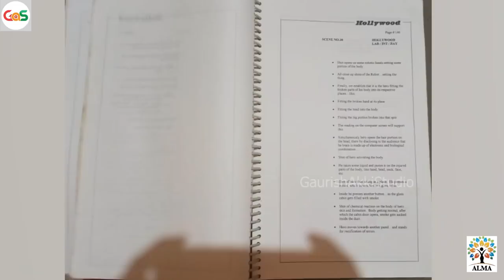ಹಾಲಿವುಡ್‌ ಚಿತ್ರಕ್ಕೆ ಅನಿರೀಕ್ಷಿತ ವಿಘ್ನ|Dr Rajkumar Abduction|Making of Hollywood|Upendra|S MuraliMohan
ನಮಸ್ಕಾರ, ಗೌರೀಶ್ ಅಕ್ಕಿ ಸ್ಟುಡಿಯೋ ಒಂದು ಸ್ವತಂತ್ರವಾಗಿರೋ, ಕೆಲವು ಸ್ನೇಹಿತರು ಮಾಡಿಕೊಂಡಿರೋ ಸಂಸ್ಥೆ. (ಕನ್ನಡದಲ್ಲಿ ಹಲವು ಸ್ವಾರಸ್ಯಕರ ಮತ್ತು ಸಮಾಜಕ್ಕೆ ಪೂರಕವಾಗಿರುವ ವಿಡಿಯೋಗಳನ್ನು ಮಾಡುವುದೇ ಇದರ ಉದ್ದೇಶ.)  ಆದರೆ ಇದರ ಹಿಂದೆ ಯಾವುದೇ ದೊಡ್ಡ ಸಂಸ್ಥೆಯ ಬ್ಯಾಕ್ ಅಪ್ ಅನ್ನುವಂಥದ್ದು ಏನೂ ಇಲ್ಲ, ಯಾರೂ ಇಲ್ಲ. ಸೋ, ಹೀಗಾಗಿ ನಿಮ್ಮ ಸಹಾಯ ಬಯಸುತ್ತಿದ್ದೇವೆ.‌ ಅದು ಎಷ್ಟೇ ಸಣ್ಣದಾದಾರೂ ಓಕೆ. ಗೌರೀಶ್ ಅಕ್ಕಿ ಸ್ಟುಡಿಯೋ ದ ಪೇಟ್ರನ್  ನೀವು ಅಗಬೇಕು ಅಂದರೆ ಇಲ್ಲಿ ಕೆಳಗಡೆ ಕೊಟ್ಟಿರೋ ಲಿಂಕ್  ಗಳನ್ನು ಪ್ರೆಸ್ ಮಾಡಿ ಮತ್ತು ಈ ಸಂಸ್ಥೆಗೆ ನೆರವಾಗಿ. ಇನ್ನಷ್ಟು ಒಳ್ಳೆಯ ಕಾಂಟೆಂಟ್ ತಯಾರಿಸಲು ಪ್ರೋತ್ಸಾಹ ನೀಡಿ.

ಲಿಂಕ್ -

About -
Alma Media School -A Finishing School for Journalism Aspirants

The eligibility to join the course is bachelor degree in any stream or Puc (10+2)